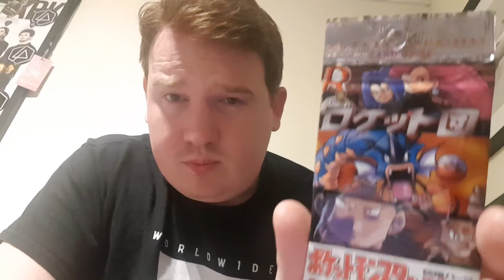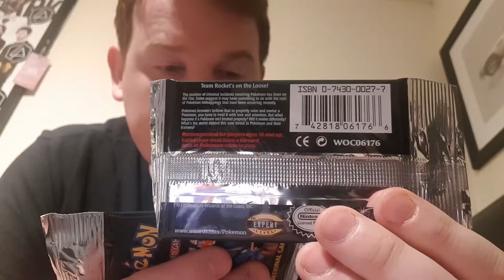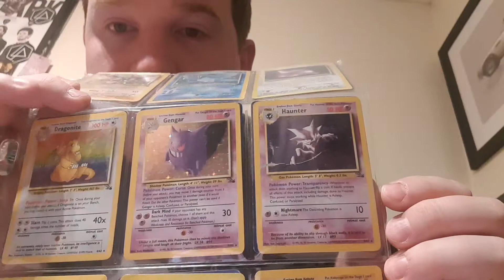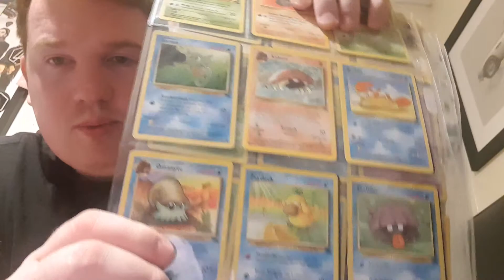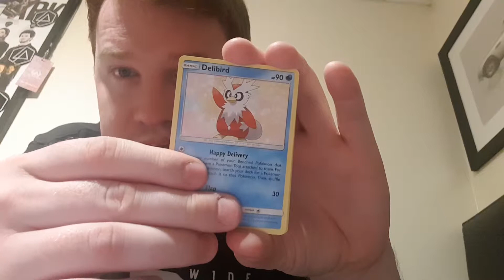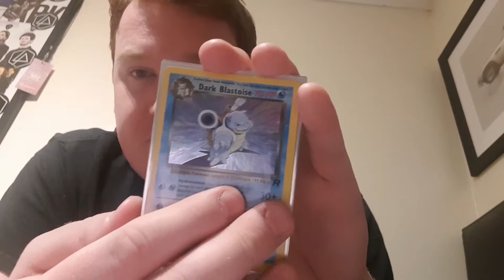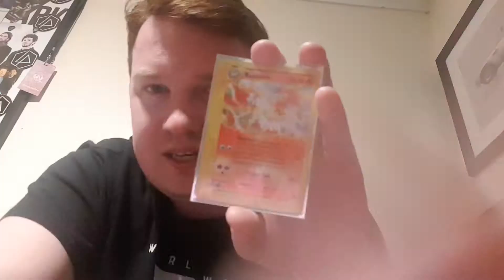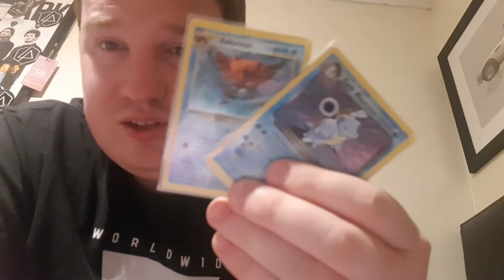Our 1st Donation to the Show!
Opening a few boosters as well as checking out some awesome free cards